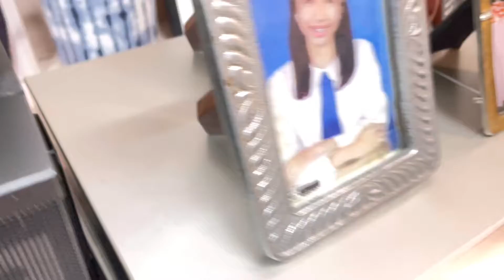“All For Free!” By Mama Vlogger, Sally Jimenez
God blessed me so many material things this Christmas that I did not expect! When the praises go up the glory comes done. God bless the heart ❤️ of the one who gave those beautiful furnitures and electronic to me that no one wants to take it because it’s old fashion. I loved it all. God surely will return it to the giver a hundred folds. Cheers 🥂